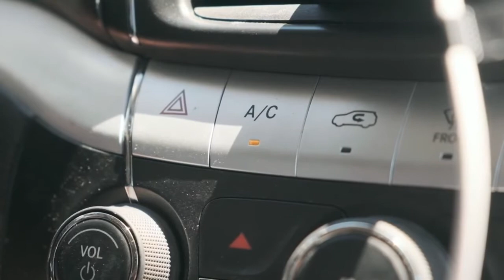Beat the heat with more than dog treats: Summer recommendations from a local vet